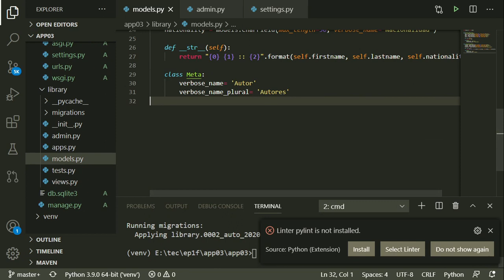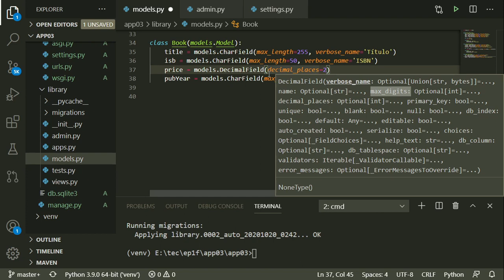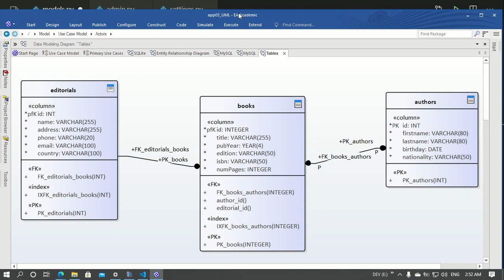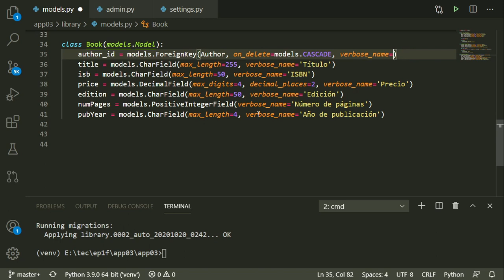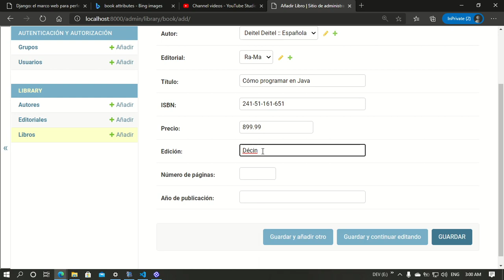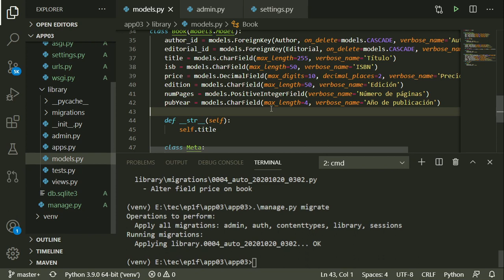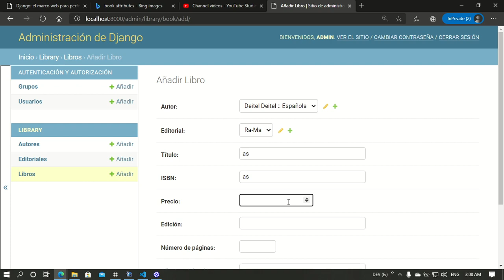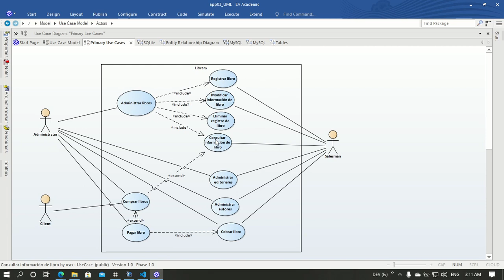11. AMSI. CRUD completo de Libros con tablas relacionadas.